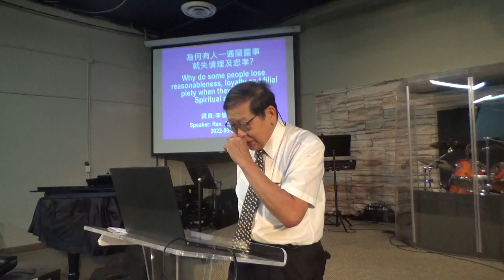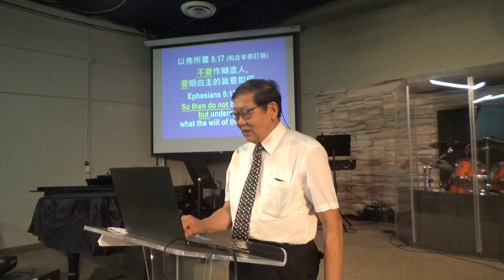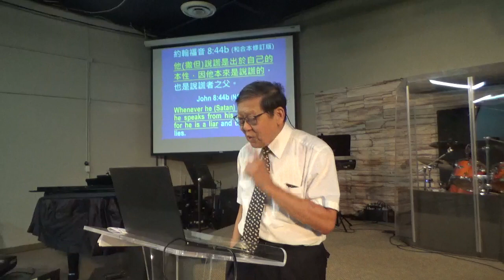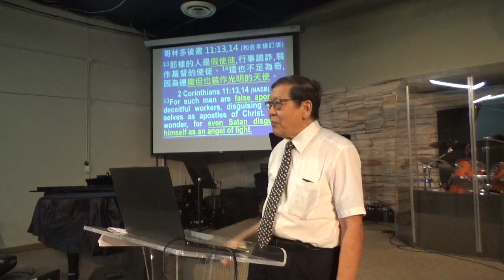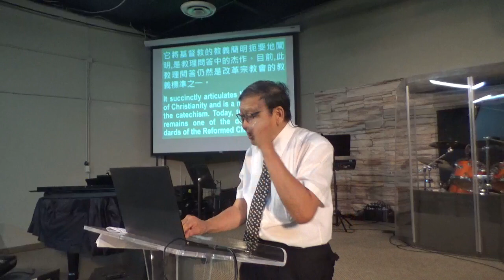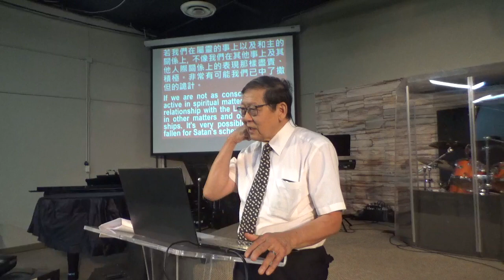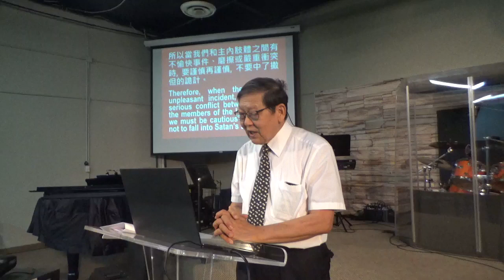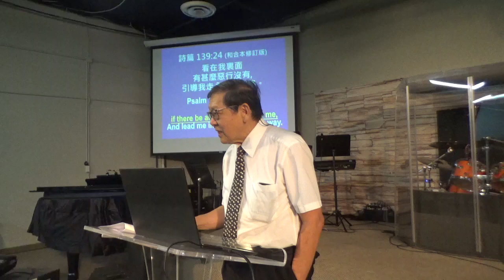为何有人一遇属灵事就失情理及忠孝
美国橙县华人宣道会
讲员：李俊民 牧师
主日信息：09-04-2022